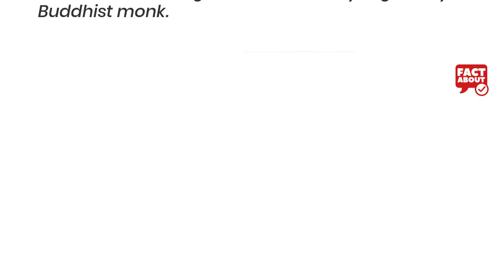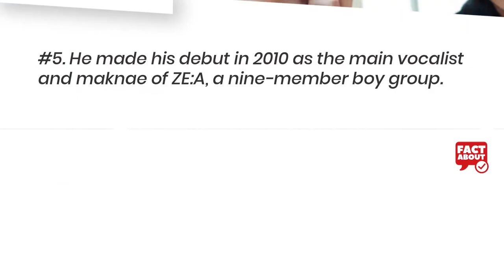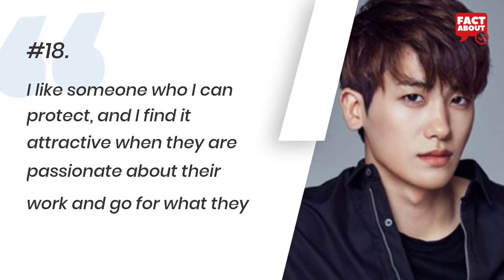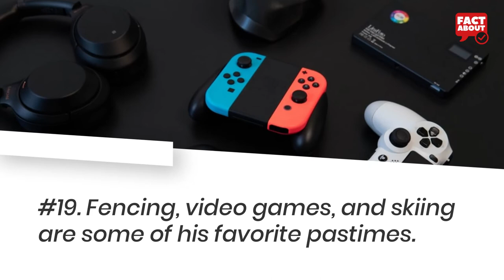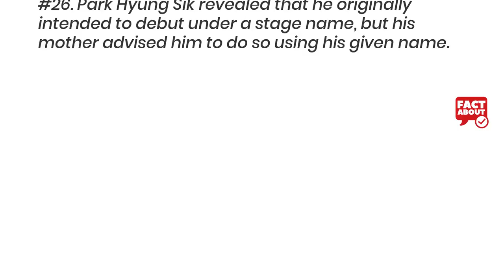30 Facts About Park Hyung Sik